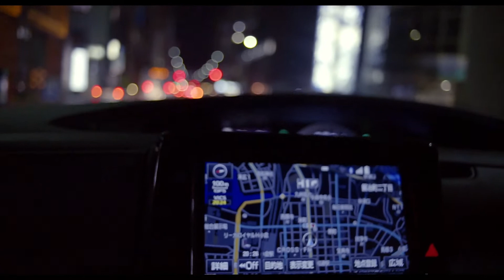mssa.gogoさん 或る日の記憶 S-log撮影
最近動画撮影（S-log）と
カラー補正（DaVinci）のこつを
つかんだ、、ような気がする、、、
前半は歩きながら
後半は車の助手席で
全て手持ち（ジンバルなし）撮影です
ジンバルほしいな、、、
レンズ：Canon FD28ｍｍ f/2.8

【2019/7/13レンズ情報追記】